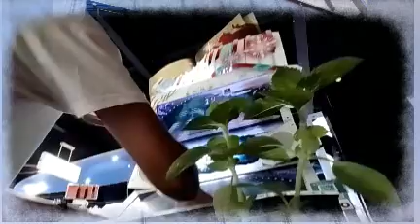上本展裕モーツァルト作品No1